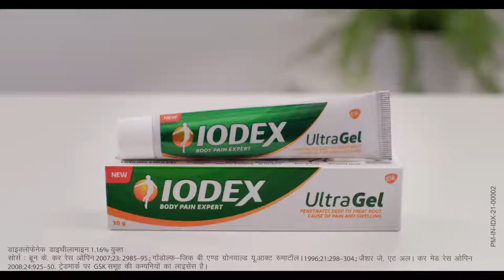Mr. Sunil Shroff for Iodex Ultra Gel